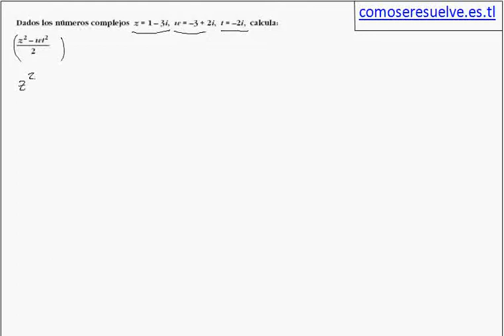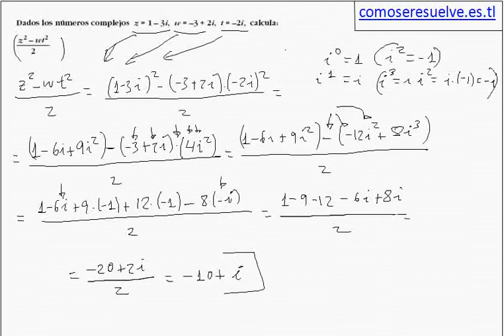Operaciones de números complejos en forma binómica ejemplo 3